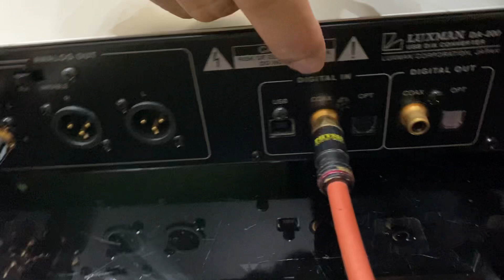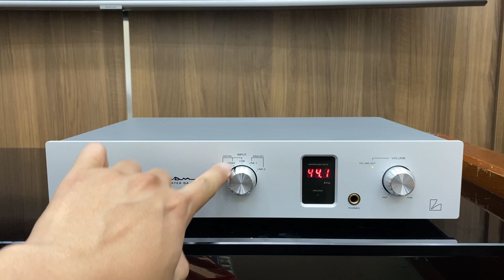Hàng VIP LUXMAN-DA200 em lại về 1 máy đẹp XUẤT SẮC zin từng con ốc (22 triệu)